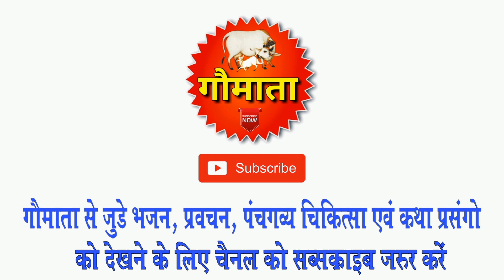सबसे पहले नवजात बच्चों को क्या खिलाएं ? Sabse Pahle Baccho Ko Kya Khilae - Sadhvi Shradha Gopal Didi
Apne Bacche ko Sabse Pahle kya Khilaye ?
Apne Bacche Ko Kya khilae
Janam Ke baad sabse pahle Kese Khilaye
Food Poisoining se bache ke upaay baccho ke liye
Sabse Pahle Bacche Ko Kya Khilana Chahiye

Gau Kripa Katha - Pujya Gaubhakt Sadhvi Shradha Gopal Saraswati Didi Ji..Maahi Didi

इसे शेयर करना न भूले..और ज्यादा से ज्यादा लोगो तक पहुचाएं..

केवल गौमाता की महिमा को प्रसारित करने वाला Youtube चैनल..

गौ माता की रक्षार्थ गौ चेतना की गांव गांव अलख जगा रही पदयात्रा से जुड़ने के लिए चैनल को सब्सक्राइब कर गौ महिमा को जन जन तक पंहुचा कर आप भी अपना योगदान देवें ।

वाट्सअप के माध्यम से गौ सेवा में समर्पित पदयात्रा की जानकारी प्राप्त करने के लिए इस वाट्सअप नम्बर पर अपना नाम पता भेजे
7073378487 ( No Call - Only Whatsapp )

Gopal Didi
Gopal sadhvi didi
Sadhvi Shradha Gopal Didi
Sadhvi Kapila Gopal Didi
Sadhvi Saraswati didi
Gopal Didi Ke Pravchan
Gaumata Channel